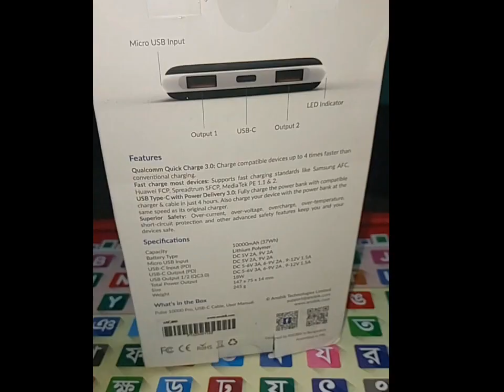Power Bank Bangla review Anobic pulse 10000 Pro.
Power Bank Bangla review Anobic pulse 10000 Pro. This is the one of the best Power Bank around 10000 Milli ampere. This Power Bank made by Bangladesh.